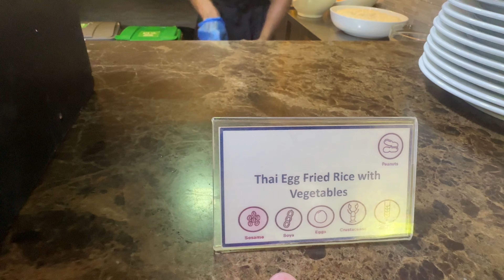Our Incredible Family Luxury Getaway!"Maldives LuxuryResort 🇲🇻